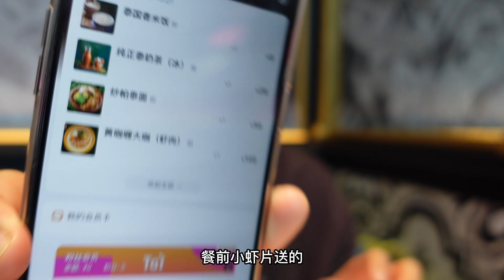咖喱拌一切！被咖喱套头的一天！！！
1
大家好，这里是“小晨吃吃”
认准这里！认准这里！认准这里！
重要的事情说三遍奥~~
这里是我在YouTube唯一的官方正版频道💖💖
别找错咯~
我是小晨，作为一枚资深吃货
小晨在这里每天和大家分享美食
祝大家每天都有幸福的一餐